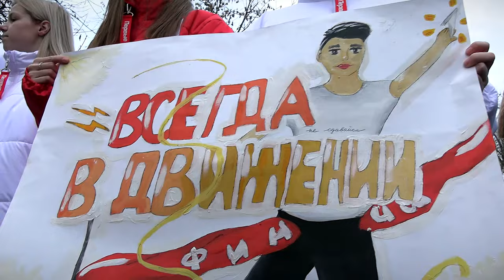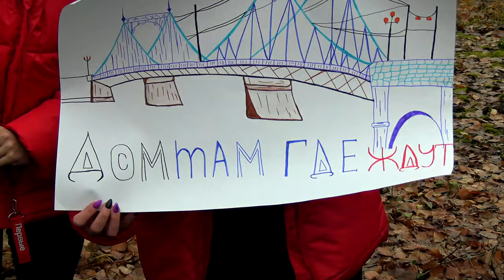В Твери стартовала Всероссийская акция Марафон Донорства костного мозга